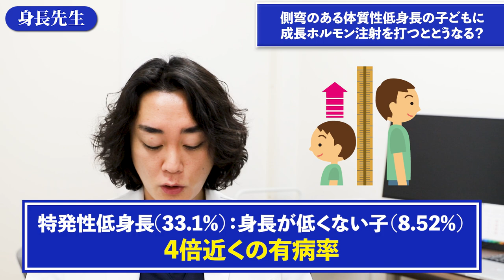側弯のある体質性低身長の子供に成長ホルモン注射を打つとどうなる？【身長先生】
■目次
00:00 オープニング
00:22 論文の紹介と解説
04:48 エンディング